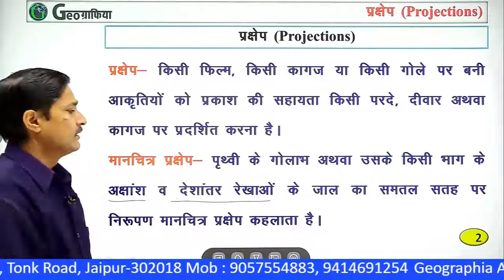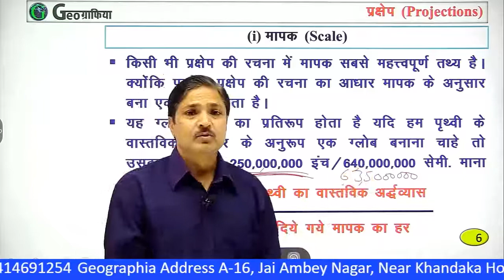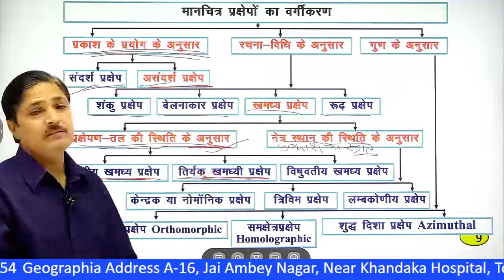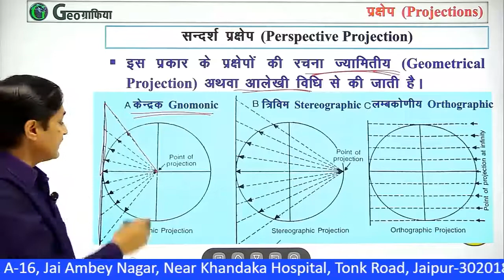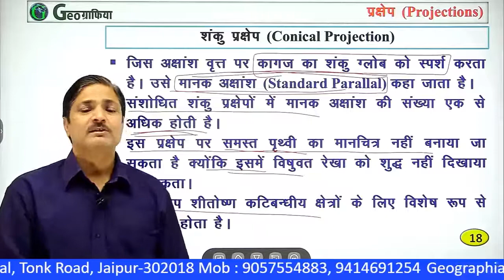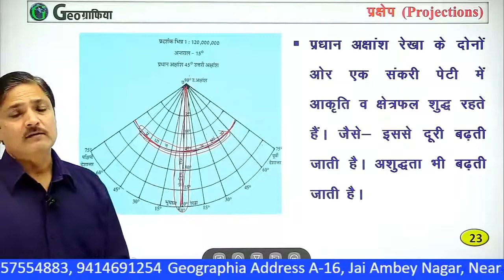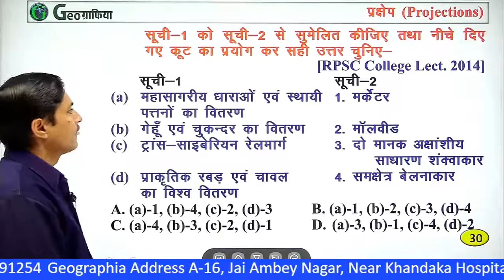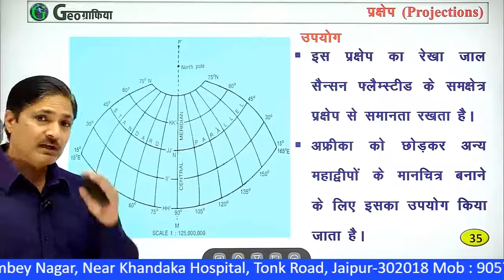Projections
Dr. Manoj Kumar Saini
Projection
प्रक्षेप
Scale
मापक
According to use of light
Perspective Projection
Non-perspective Projection
Zenithal Projection
Conical Projection
Cylindrical Projection
Conventional Projection
Bonne's projection
Two standard parallel simple conical projection
One standard parallel simple conical projection

It is our app like. Please share and download it.